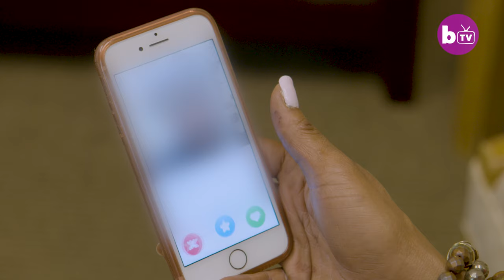The Polyamorous Love Coaches Who Practice What They Preach | LET’S STRAY TOGETHER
A POLYAMOROUS couple has lifted the lid on the jealousy-filled and intensely intimate world of open relationships. Carl and Kenya Stevens have been happily married for 22 years, with over half of their relationship opened to having multiple lovers. The couple from Asheville, North Carolina, quite literally practices what they preach by sharing their relationship, which has been the model for their coaching business, a ‘love academy’ called JuJuMama. Carl, 46, and Kenya, 42, invited Barcroft TV to their modern love therapy sessions to get the inside scoop on what it’s like living as a polyamory couple - in and out of the bedroom.

Video Credits:
Videographer / director: Ruaridh Connellan, Adam Gray
Producer: Charley Sutton, Ruby Coote
Editor: Ian Phillips